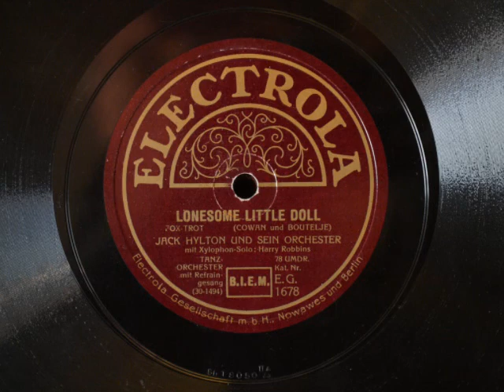Jack Hylton - Lonesome Little Doll